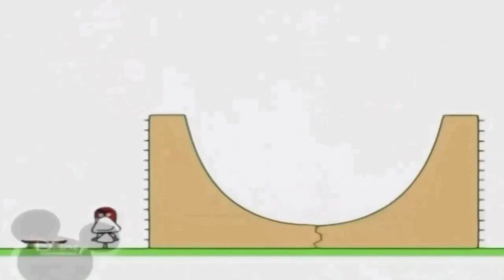2 жовтня 2021 р.